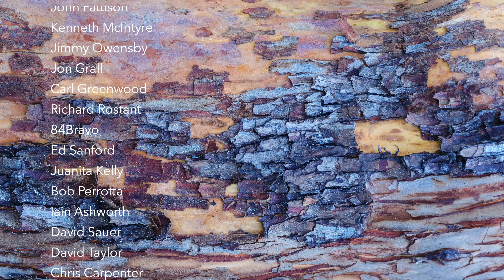Nature Photography to get EXCITED about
📸🌊 Join me and my photography friend Brian Barnham on an exciting two-day trip to the beautiful Gabriola Island! In this video, we explore the stunning shoreline, capturing the intricate patterns and abstract formations found on the tafoni rocks and driftwood that have washed ashore.

Gabriola Island, known for its rugged coastline and unique geological features, offers a treasure trove of photographic opportunities. Brian and I take you along as we discover and photograph these natural wonders, showcasing the beauty and artistry found in nature's details.

From the mesmerizing tafoni rocks, with their honeycomb-like structures, to the weathered logs displaying rich textures and patterns, we delve into the world of abstract nature photography. Watch as we share tips and techniques for capturing these incredible scenes, making the most of our limited time on the island.

Join us on this creative journey and get inspired to explore and photograph the hidden gems in your own backyard.MY